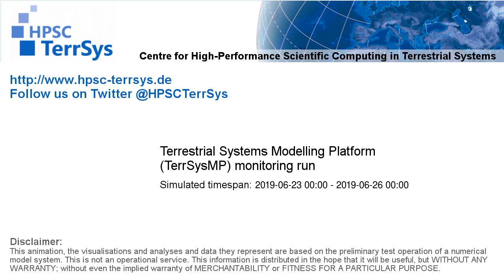TerrSysMP monitoring run 2019-06-23 - water column storage change - Europe (72h)